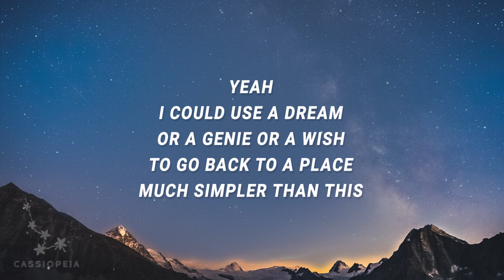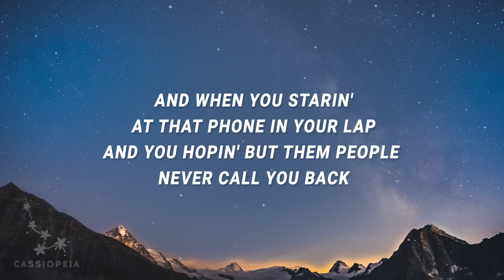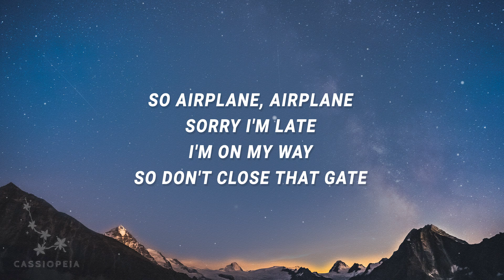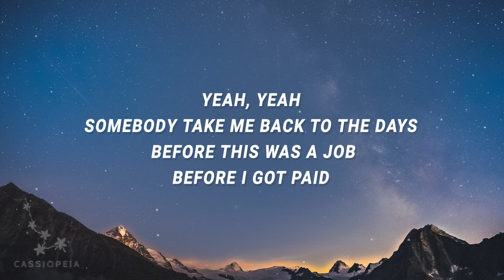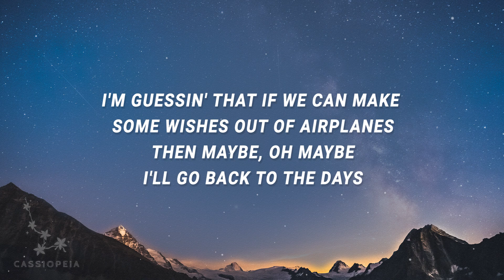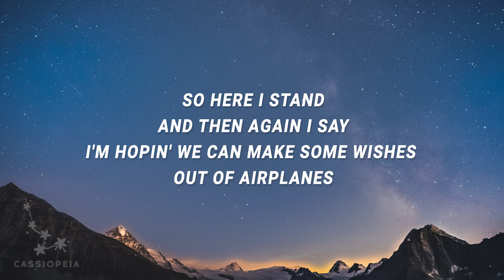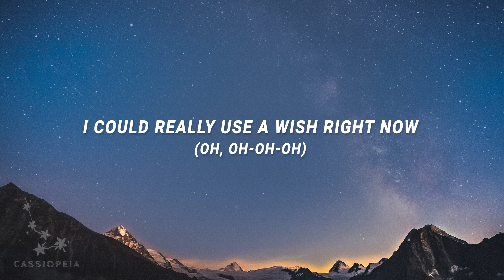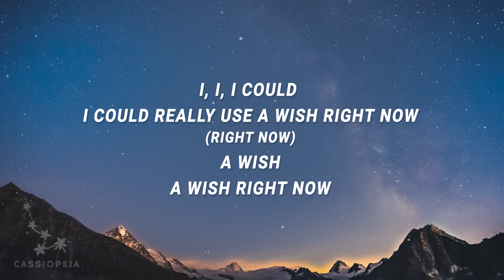B.o.B - Can we pretend that airplanes in the night sky are like shooting stars (Lyrics)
Airplanes Lyrics
[Chorus: Hayley Williams]
Can we pretend that airplanes
In the night sky are like shooting stars?
I could really use a wish right now
Wish right now, wish right now

Yeah, I could use a dream or a genie or a wish
To go back to a place much simpler than this
'Cause after all the partyin' and smashin' and crashin'
And all the glitz and the glam and the fashion
And all the pandemonium and all the madness
There comes a time where you fade to the blackness
And when you starin' at that phone in your lap
And you hopin' but them people never call you back
But that's just how the story unfolds
You get another hand soon after you fold
And when your plans unravel in the sand
What would you wish for if you had one chance?
So airplane, airplane, sorry I'm late
I'm on my way, so don't close that gate
If I don't make that, then I'll switch my flight
And I'll be right back at it by the end of the night

Yeah, yeah, somebody take me back to the days
Before this was a job, before I got paid
Before it ever mattered what I had in my bank
Yeah, back when I was tryna get a tip at Subway
And back when I was rappin' for the hell of it
But nowadays we rappin' to stay relevant
I'm guessin' that if we can make some wishes out of airplanes
Then maybe, oh maybe, I'll go back to the days
Before the politics that we call the rap game
And back when ain't nobody listened to my mixtape
And back before I tried to cover up my slang
But this is for Decatur—what's up, Bobby Ray?
So can I get a wish to end the politics?
And get back to the music that started this shit?
So here I stand and then again I say
I'm hopin' we can make some wishes out of airplanes

[Outro: B.o.B]
I, I, I could really use a wish right now
Like, like, like shooting stars
A wish, a wish right now